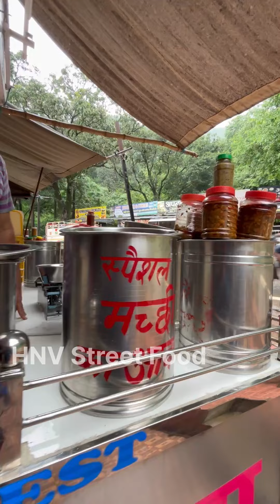Sanjay Dutt और Military वाले दीवाने है इनके पहाड़ी Mutton, Fish, चिकन अचार के 😍| Himachal Street Food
Mutton Chicken Fish Achaar On Street | Mutton Ka ACHAAR | Fish Ka Achaar | Chicken Ka Achar | Himachal Street Food | Non Veg Achaar

Mutton

Chicken

Non Veg

Trending

Viral

Street Food

Himachal

Himachal Street Food